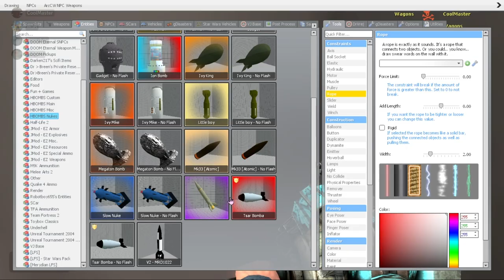Copying Vanoss for CLOUT | Gaming Funny Moments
different style of video, also gonna try to post once every two weeks.